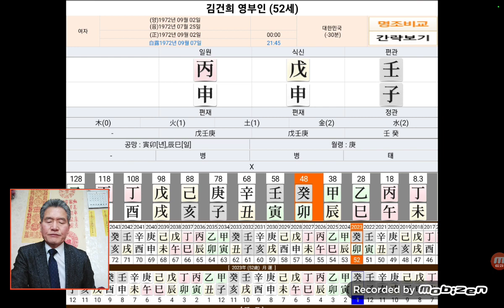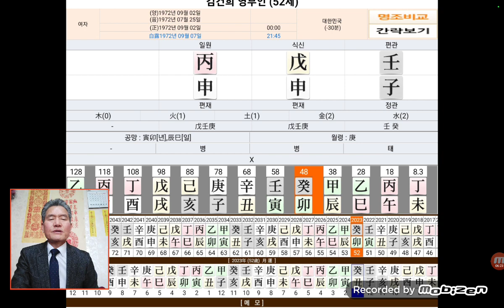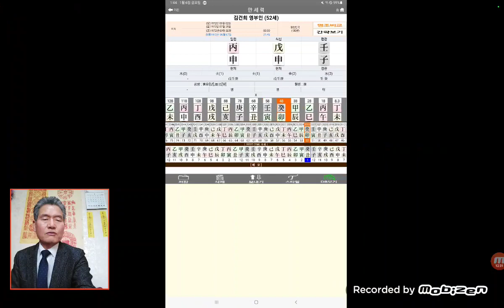김건희 영부인 사주 사주팔자